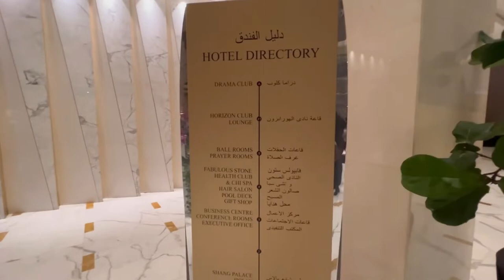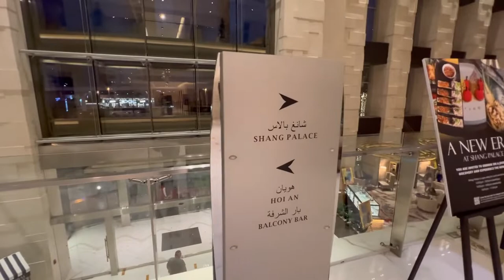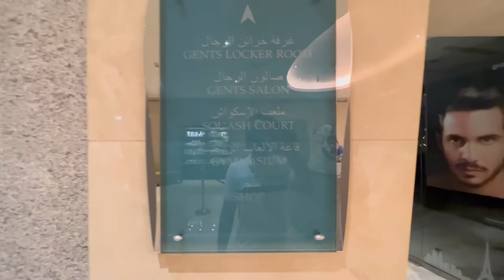Shangri-la Dubai |Best Luxury hotel in dubai |5 Star Hotel